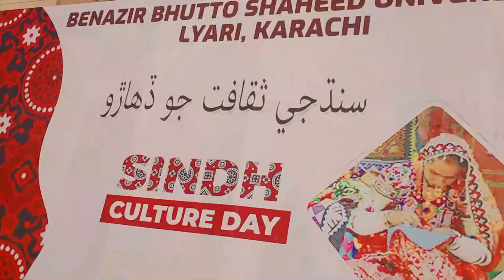Experience Sindhi Culture Day at Benazir Bhutto Shaheed University Lyari Karachi| VLOG 03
The Sindhi Culture Day in Benazir Bhutto Shaheed University is an annual event that celebrates the rich heritage and traditions of the Sindhi culture. The vlog captures the vibrant atmosphere of the university as students and staff come together to showcase the various aspects of Sindhi culture through music, dance, art, and food. The vlog features footage of traditional Sindhi dances, such as the sindhi topi and sindhi ajrak, as well as performances by local musicians playing the Sindhi sarangi and dhol. The vlog also includes a glimpse of the colorful traditional Sindhi clothing worn by both men and women, and a variety of delicious Sindhi dishes prepared by the students and staff. Join us as we take you on a journey to discover the fascinating culture of Sindh.

In addition to the cultural performances, the vlog also highlights the various exhibitions and stalls set up by the students and staff, showcasing the art, craft, and literature of Sindh. Visitors can also take part in various workshops and activities organized during the event, learning about traditional Sindhi crafts such as block printing, pottery, and embroidery.

One of the highlight of the vlog is the traditional Sindhi village setup, which gives visitors a glimpse into the rural Sindhi lifestyle. The setup includes replicas of traditional Sindhi houses, bullock carts, and other rural artifacts, providing an interactive and immersive experience.

As the day progresses, the vlog captures the lively atmosphere of the university as the event comes to a close with a grand finale, featuring a mesmerizing firework display. Overall, the vlog is a visual treat that offers a glimpse into the rich culture and traditions of Sindh, making it a must-watch for anyone interested in learning more about this fascinating region.

We hope you enjoyed learning about the rich heritage and traditions of the Sindhi culture. We post regular vlogs and updates about various cultural events and activities happening in the university, and we would love for you to be a part of our community.